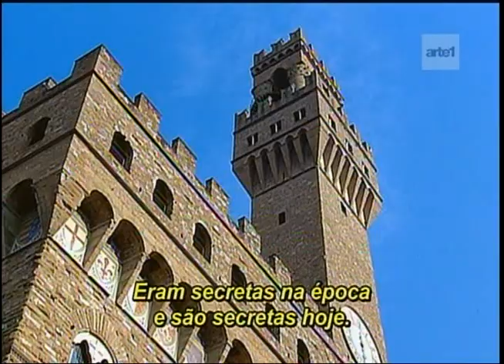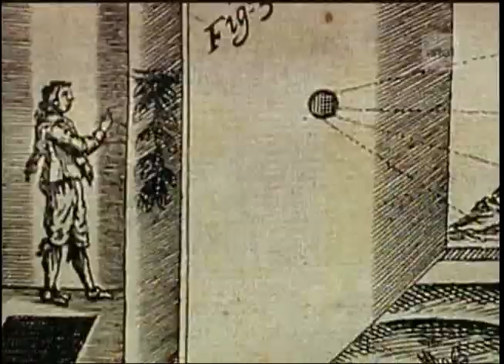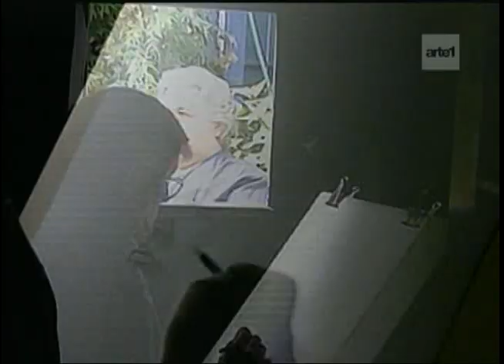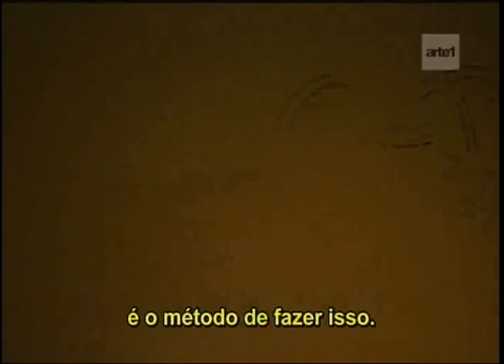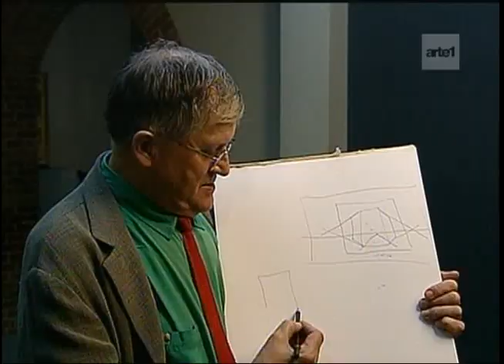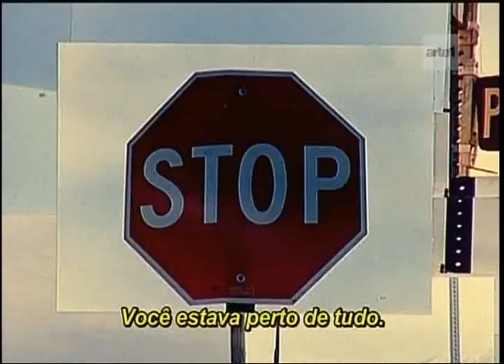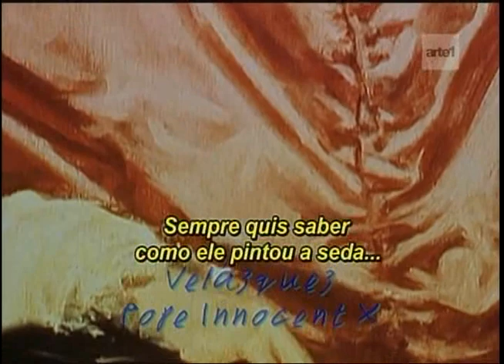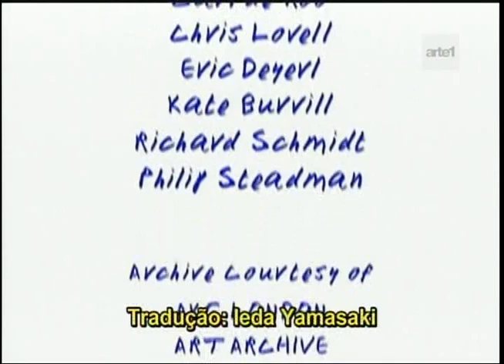David Hockney e o Conhecimento Secreto - Documentário (2003)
ripper: mvm - O artista inglês David Hockney pesquisou como os pintores do passado representaram o mundo de forma tão precisa e descobriu que alguns artistas, ao que parece, podem ter usado a ciência da época, com espelhos e lentes como ajuda no processo de criação de suas obras-primas.